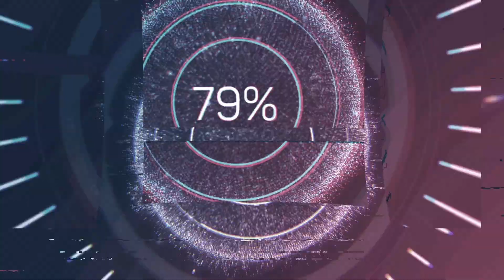Kanalın Şifresini mi Unuttun kardeşim?! Videosu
Merhabalar arkadaşlar hepiniz hoş geldiniz uzun zamandır video atamıyordum bildiğiniz üzere, biraz yogundum bundan sonra her hafta duzenli bir video gelecek hepinize desteklerinizden ötürü teşekkürler.